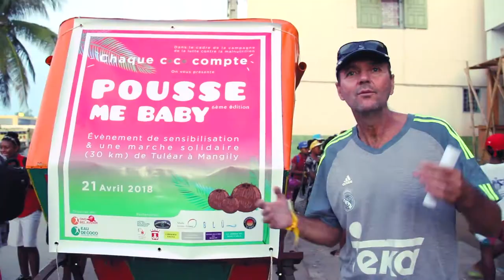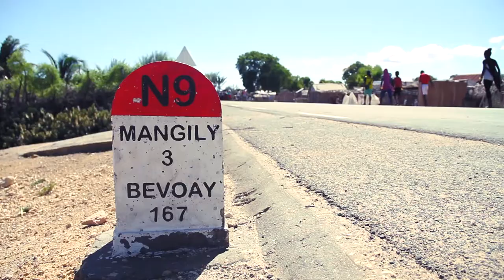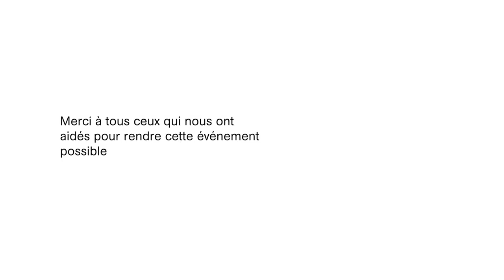Pusse me baby 6 ème édition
Pousse me baby: marche solidaire en tirant de pousse pousse traditionnelle Malagasy dans le cadre de  la campagne de lutte contre la malnutrition menée par Eau de Coco.